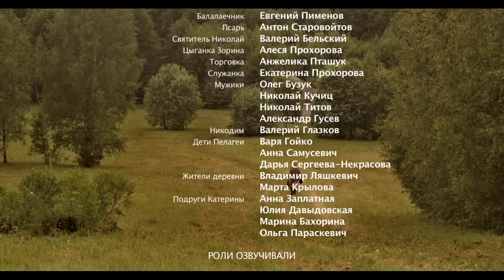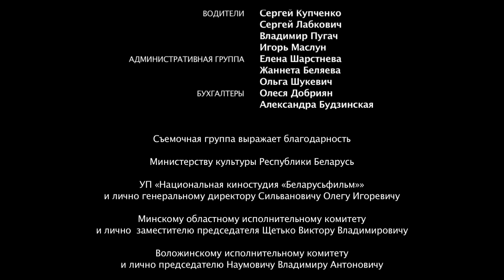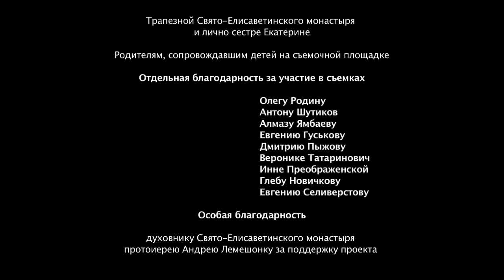Притчи 3. Три слова о прощении: Думай, о чем просишь | Старый дед и внучек | Гвозди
Православный фильм «Три слова о прощении» продолжает серию полюбившихся зрителям фильмов «Притчи». Тема новой трилогии — великая, созидающая сила покаяния и прощения. Действие разворачивается в XIX столетии. Но место и время аллегоричны — искушения, с которыми сталкивается человек, во все века одни и те же, меняются лишь декорации.

00:00-«Думай, о чем просишь».
В основе новеллы лежит реальный случай, описанный в книгах С. Нилуса и митрополита Вениамина (Федченкова). Вор, собираясь украсть, просит помощи у Николая Чудотворца. Казалось бы, очевидный грех и нелепость! Но Бог милосерд. Милостив и Его святой угодник, явившийся лично вразумить грешника.

 29:13-«Старый дед и внучек».
Существует множество вариантов трогательной истории немощного дедушки и внука. Наиболее ярко и емко рассказал о ней Лев Толстой. Вторая часть трилогии предлагает христианское осмысление проблемы взаимоотношения поколений. Родители маленького мальчика перепутали зло с добром и не заметили этого. Но чистое дитя — словно зеркало — наивно копирует поведение взрослых. И... пробуждает их совесть.

43:25-«Гвозди».
Экранизация широко известной восточной притчи. Главный герой много раз ошибался, сломал свою жизнь. Но скорби и боль потерь умудрили его. Теперь он хочет научить своего вспыльчивого сына не ранить людей и избегать непоправимых ошибок.

🔥 НОВЫЕ ПРИТЧИ!
По благословению духовника нашего монастыря протоиерея Андрея Лемешонка, мы начинаем работу над созданием новых серий. Вас ждут новые герои, увлекательные и поучительные истории.
Уже написан литературный сценарий! Но нам еще предстоит большая работа по его воплощению, что влечет за собой существенные материальные затраты.
📌 Просим вас принять участие в создание новых притч:
🔹 из России:
карта Сбербанк 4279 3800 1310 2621 (Ксения Александровна)
🔹 из Беларуси и других стран:
Ссылка для пожертвования с ОБЯЗАТЕЛЬНОЙ пометкой "Притчи"
Храни всех Господь!